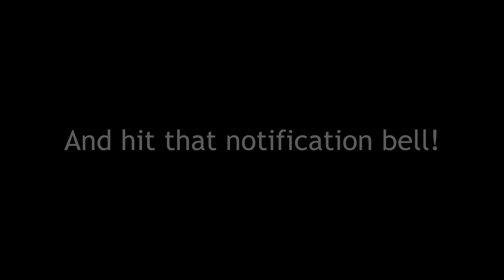Salsa Verde Recipe - Restaurant style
How To Make. Fast, Easy And Tasty. Tutorial. Step by step.

Our main Camera: Nikon Coolpix P950

Second (overhead) Camera: Canon PowerShot SX70 HS

Microphone: Rode VideoMicro Compact On-Camera mic

Recipe:
180 g. Mayonnaise
180 g. Sour cream
150 g. Greek yogurt
1 Slice of lemon
1 teaspoon sugar
1 teaspoon mustard
salt and pepper to taste
2 Boiled eggs
80 g. Pickles
1 tablespoon chives
1 tablespoon parsley
1 tablespoon tarragon
1 tablespoon dill

🎧 Music in the clip:

【【Tokyo Music Walker - New day】】

🎵 Track Info:

Title: 【【Tokyo Music Walker - New Day】】

sauce recipe
salsa verde
how to make salsa verde
Step by step
homemade recipe